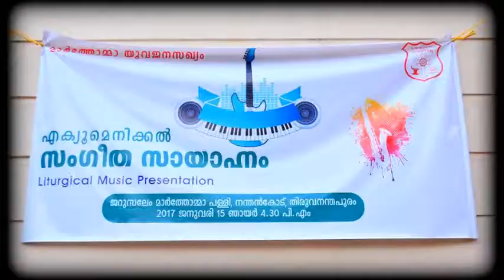ECUMENICAL ACTION FORUM - 2016 - 2017 ACTIVITIES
Mar Thoma Yuvajana Sakhyam - Ecumenical Action Forum has led the Liturgical Music Evening for 2 consecutive years in 5 Diocese.